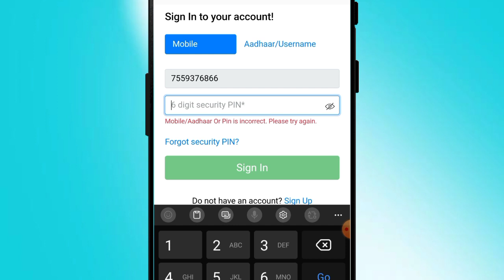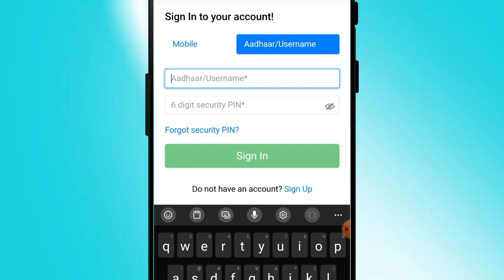Digi locker Fix Mobile/ Aadhaar Or Pin is incorrect. & Forget 6 digit Security PIN Problem Solve